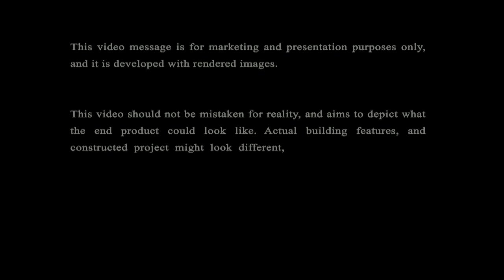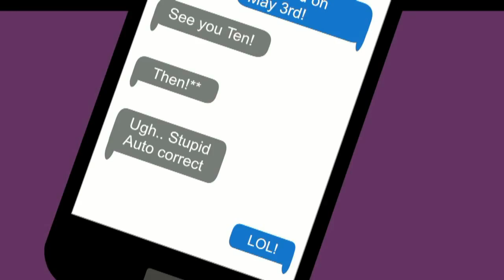Success Story Liaqat Mian on Geo TV (O Canada with Badar EP 44)